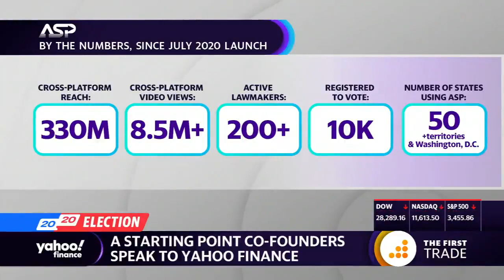Chris Evans, Mark Kassen and Joe Kiani talking about ASP.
Credit: Yahoo! Finance